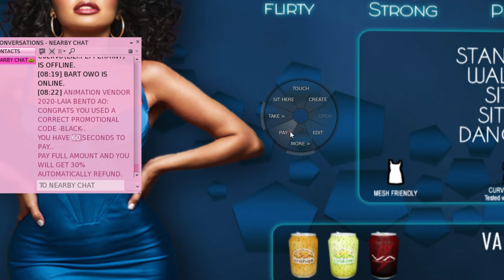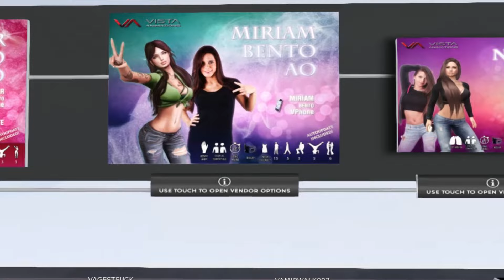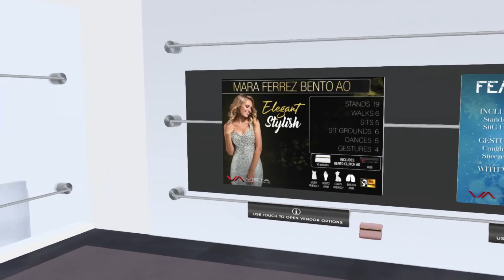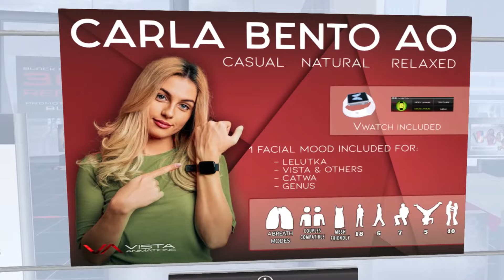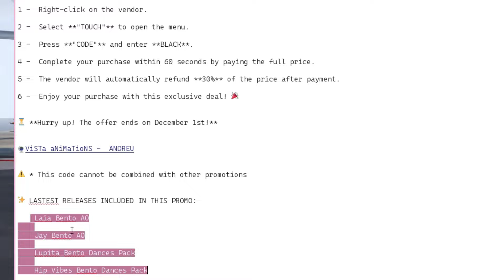Black Friday da melhor loja de AOs no Second Life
👉Quer divulgar seu evento ,loja, ou produto ou sistema SL ou RL, ou quer fazer parceria?
🌎 in SL world:  mina.amorosi (por meio de note card)